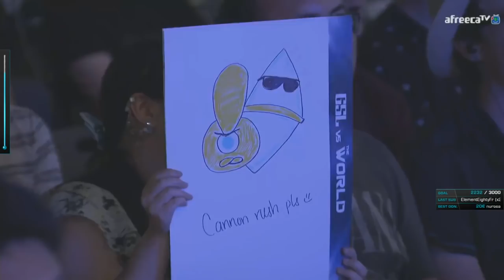GSL VS THE WORLD - Special vs Stats - Ro.8